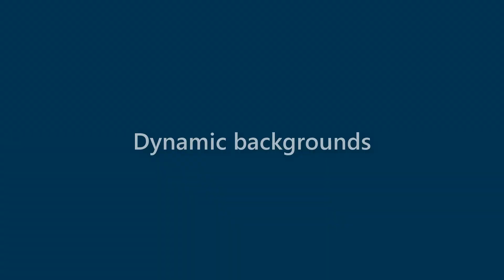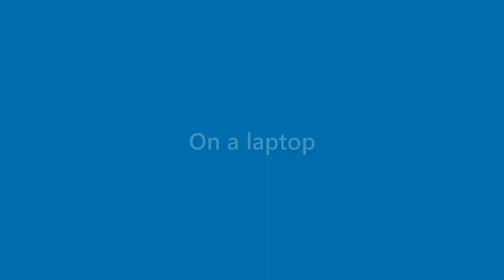Maximus English - appearance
Name Look - Maximus English - appearance. In this video we present "Maximus English" name look and feel in various scenarios.
This video will cover:
How does "Maximus English" look as a personal letterhead?
How does "Maximus English" look on a business card?
How does "Maximus English" look on a computer/laptop screen?
How does "Maximus English" look with different background colors?
How does "Maximus English" look with various fonts?